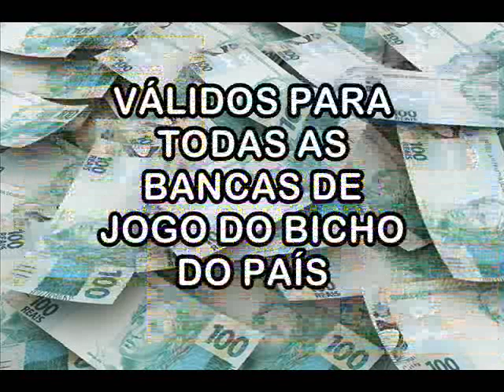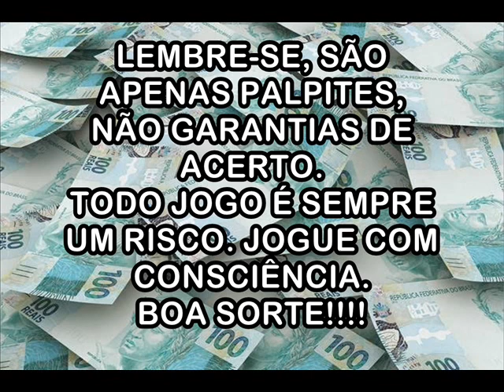Palpites Para 25 de Setembro de 2020